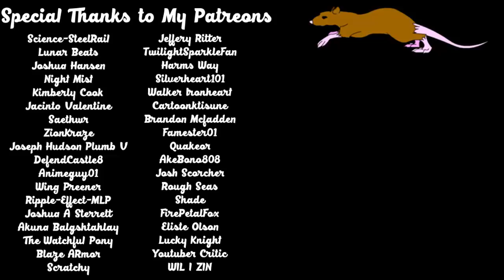Rat Cam 114 - Meet Falcor and Loki - Shoutouts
Yup we got new additions to our little fuzzy family! Meet Falcor and Lokie, sweet little ratties! I'll be sure to take more vids of them as their little story progresses. Their next new step will be to meet our resident rattie Boo! Happy 4th of July!

A special thanks to my Patrons:
Science-SteelRail
Lunar Beats
Joshua Hansen
Night Mist
Kimberly Cook
Jacinto Valentine
Saethwr
ZionKraze
Joseph Hudson Plumb V
DefendCastle8
Animeguy01
Wing Preener
Ripple-Effect-MLP
Joshua A Sterrett
Akuna Balgshtahlay
The Watchful Pony
Blaze ARmor
Scratchy
Jeffery Ritter
TwilightSparkleFan
Harms Way
Silverheart101
Walker Ironheart
Cartoonktisune
Brandon Mcfadden
Famester01
Quakeor
AkeBono808
Josh Scorcher
Rough Seas
Shade
FirePetalFox
Eliste Olson
Lucky Knight
Youtuber Critic
WIL I ZIN